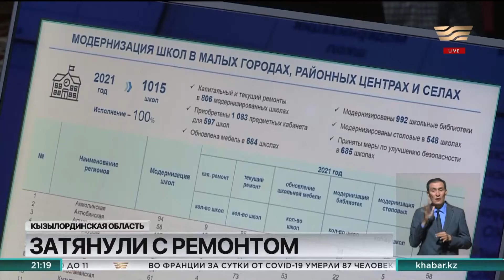К новому учебному году не успевают закончить капитальный ремонт в трёх школах Кызылординской области